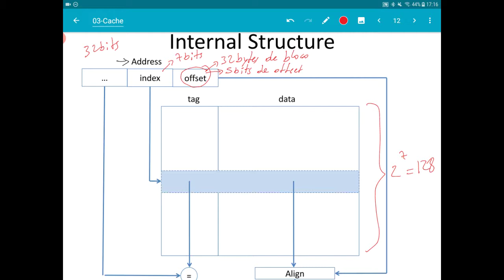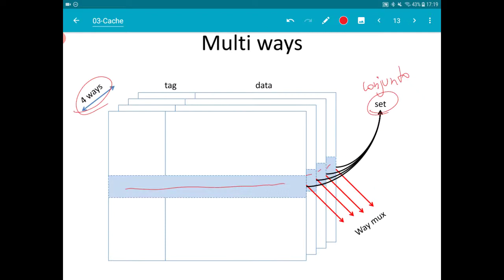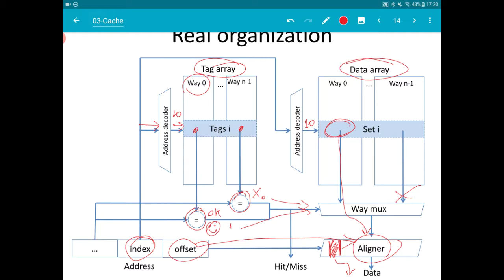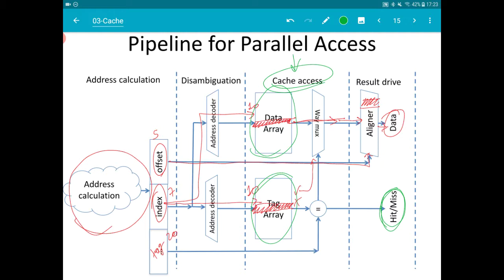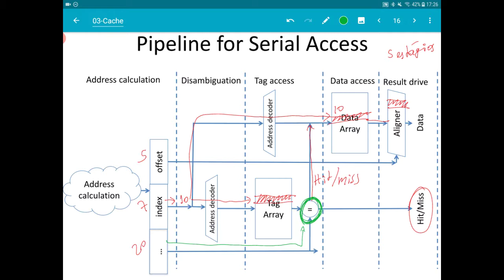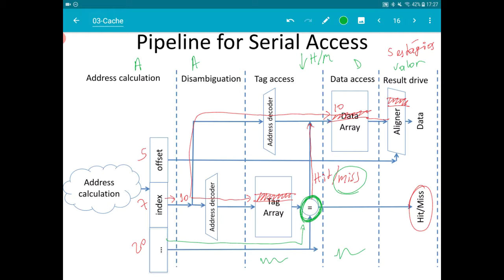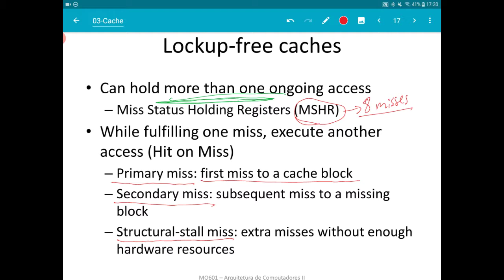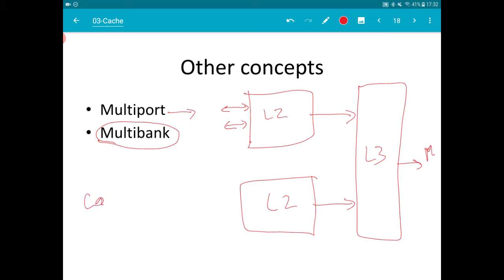Implementação de Caches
Nesse vídeo eu falo sobre como implementar uma cache dentro do processador. Aqui são tratadas questões como implementação de cache em pipeline, caches não bloqueantes e como tratar hit e miss nas caches de instruções e dados.